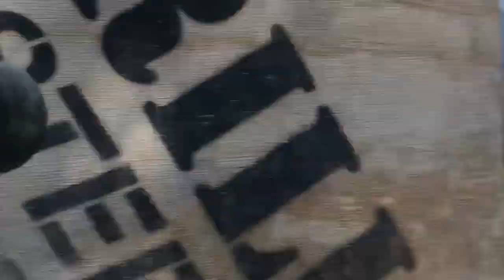Guerilla Blasters Loganholme